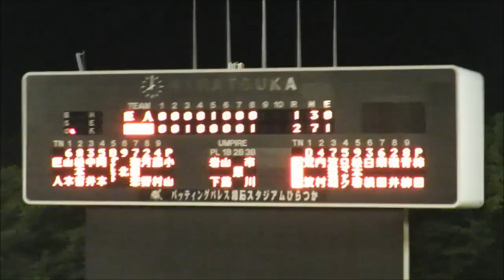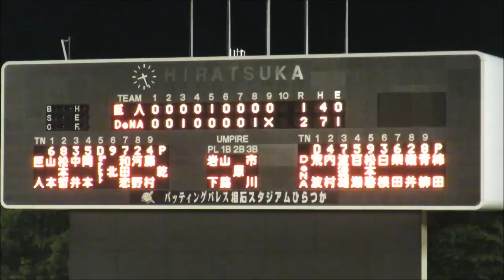横浜DeNAベイスターズ2軍 5月24日の全得点シーン20160524平塚球場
2016年5月24日　平塚球場
横浜DeNAベイスターズvs東京読売ジャイアンツ